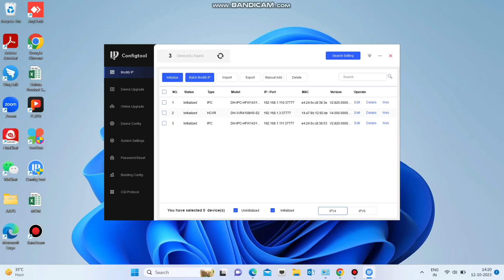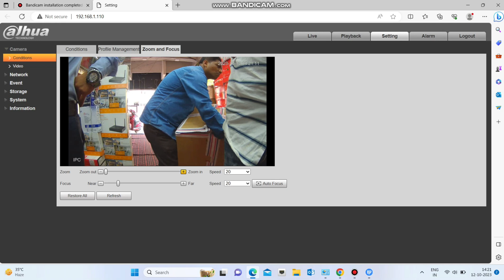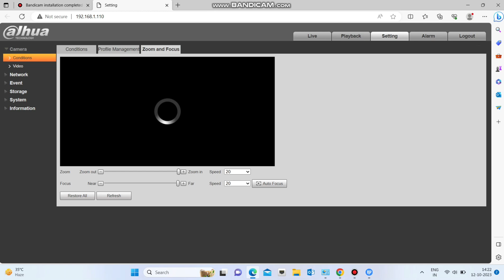How to set Optical Zoom in Motorized Varifocal IP Camera.